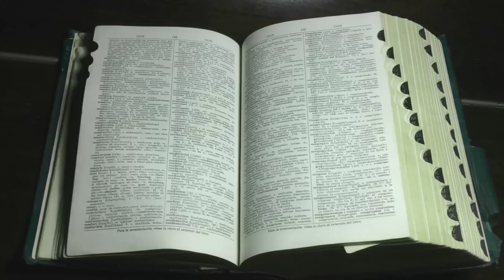5 Attributes of a Great Treasure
All about narrative design, whether in games, roleplaying, or elsewhere, hopefully in a clean, yet original manner. Here every Friday at the same time. __*+★_▂▃▅▆|█) Open-for-Treasure (█|▆▅▃▂_★+*__

Each time someone opens this description box I wanted them to find a treasure of a lifetime, a totally incredible experience. Welcome to the dM Table!